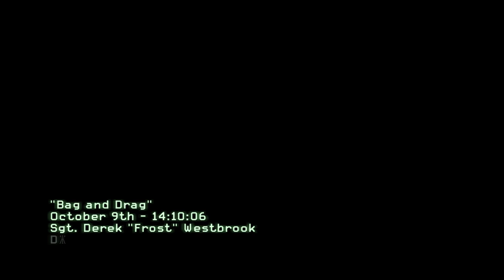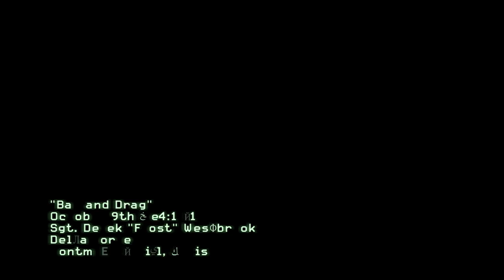Call of Duty: Modern Warfare 3 [9] Bag and Drag